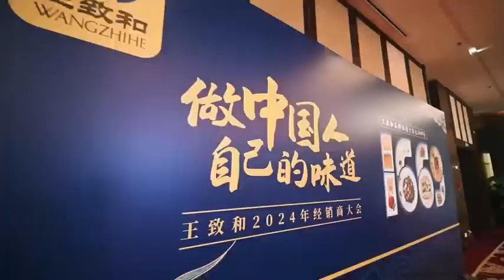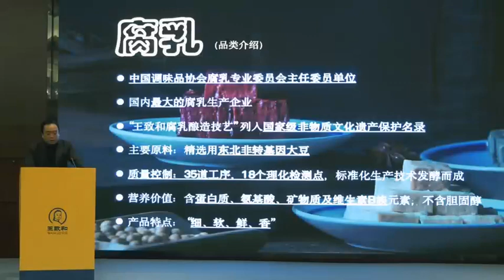川菜大师李佳豪为中国品牌王致和赋能！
成都百年豪记餐饮公司总经理
商务部中华美食荟宣传片形象大使
亚洲熊猫美食节宣传片形象大使
四川省技能大师
省级传统技艺非遗传承人
世界川菜领军人物获得者
绵阳名厨，成都名厨，天府名厨，当代川菜名厨
成都工匠人才绿卡，五一劳动奖章获得者
世界中餐业联合会国际青年名厨委副主席